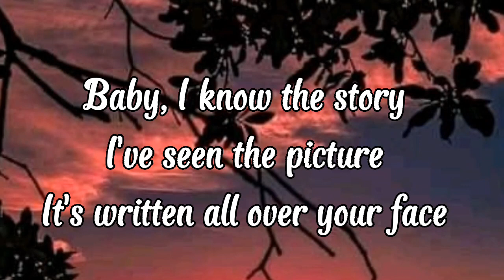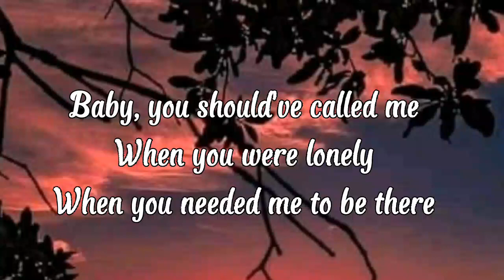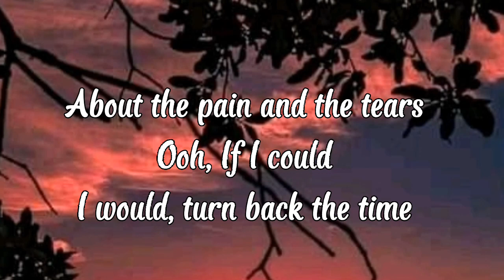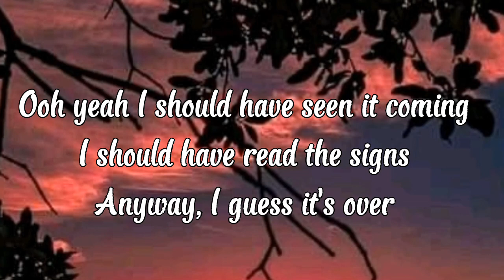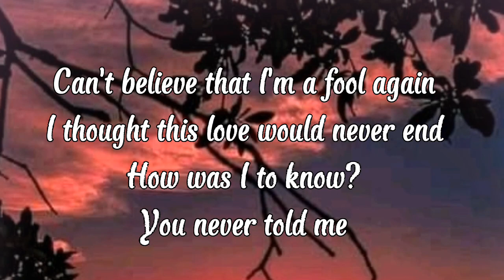Fool Again lyrics_Song by Westlife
Fool Again
Song by Westlife

Source of Lyrics : LyricFind

Songwriters: David Bengt Kreuger / Jörgen Kjell Elofsson / Per Olof Magnusson